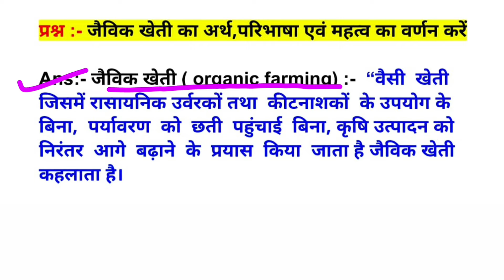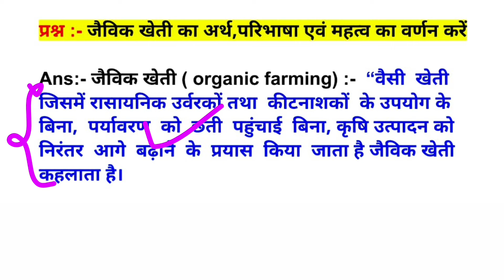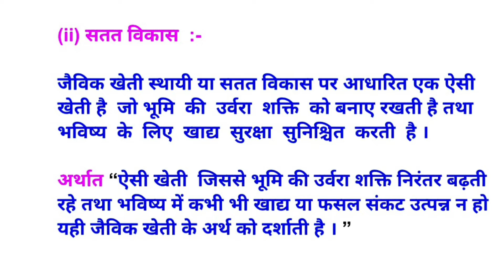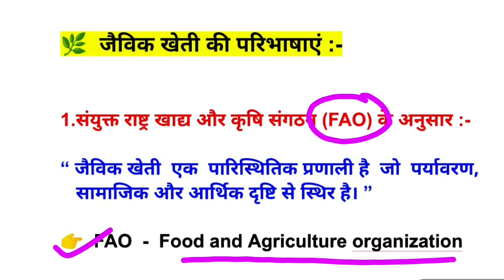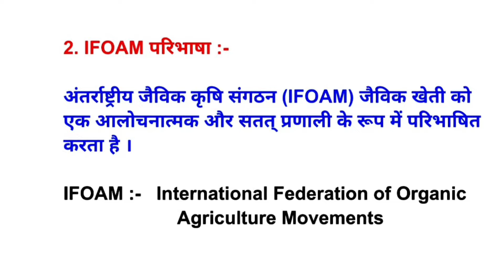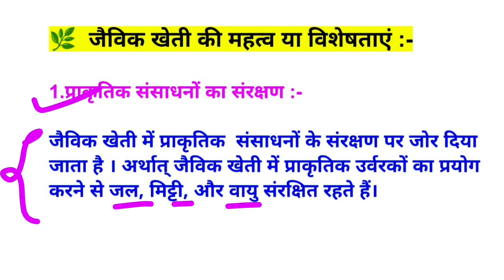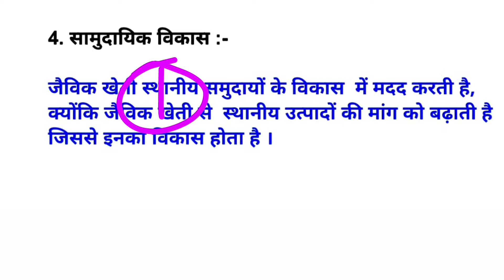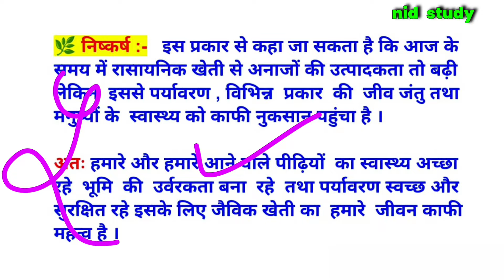✅ Organic Farming VBU Semester 2 | जैविक खेती का अर्थ,परिभाषा ,महत्व | SEM-2 Minor Organic Farming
💁 अवश्य जुड़े :-